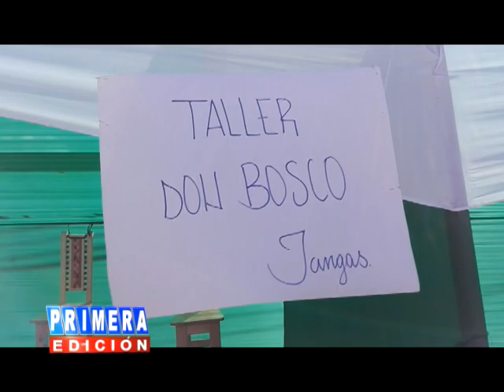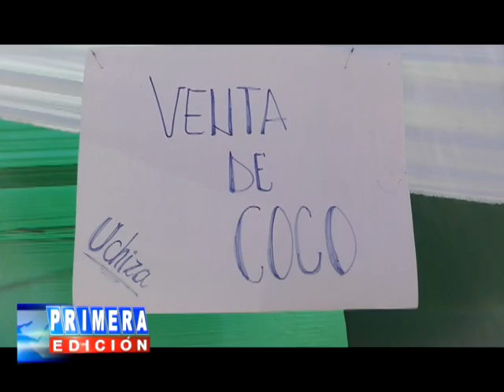prensahuaraz - Feria gastronómica y agropecuaria en Jangas por su 162 Aniversario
Con la presencia de dos cheffs profesionales, formados en la escuela de Gastón Acurio. También se mostraron ganados de Huasta y coco desde Uchiza producto en abundancia que el viajero encuentra en la via interocéanica.